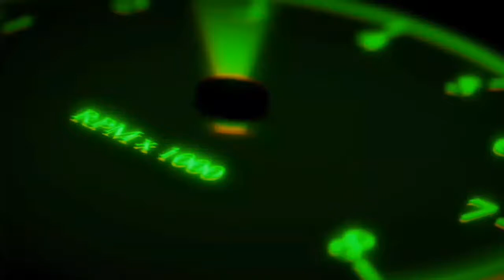Jonaki Service _ Ac / non ac _ 2 new Bus Skin _ For Bussid _ 1st Bus _ Bus Simulator Indonesia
🔴 Dᴏɴᴛ Rᴇ - Uᴘʟᴏᴀᴅ Tʜɪs Vɪᴅᴇᴏ 🙂

🔴🔵 SKIN CREDIT📌 Shahin Sadi (Btsb)

Jᴇᴋᴏɴᴏ Sᴋɪɴ Lᴀɢʟᴇ CᴏᴍᴍᴇɴT Korben ❤️

Bus simulator Indonesia speed trafic obb,
Speed traffic bus loving bus skin bd new bus skin
obb, bpd, bussid, 3.6 obb, 3.6.1 obb, bd traffic obb, bussid obb how to make bus skin .
Purbasha Paribahan, Purbasha, Bd Bus Lover, BD Bus Explorer,
Bus Lover. Buses And coach, Bd bus video, bus, Purbasha Packet
HinoAk-1j Purbasha 1J, purbasha Ac Bus purbasha paribahan, khatun
enterprise purbasha paibahan ac, bus lover, bd bus lover PURBASHA
BUS LOVER|| BD BUS LOVER|| ROYAL BUS|| PURBASHA BUS || BD
BUS LOVER BD I, Sukara Bus lover, royal bus lover, purbasha bus
lover, bd bus lover bd zi8a 1Mt IM AUÍNA ITTAITA PURBASHA
BUS LOVING | 7 3f HII STTIT | BD BUS LOVER bd bus
lover Bangladesh Top Gaming Channel, Bus Simulator Bangladesh,
Bus Simulator Bangladesh Gameplay Video, Bus Simulator
Bangladesh Update news, Bus Simulator indonesia, Bus Simulator
donesia Bangladesh traffic, Bus Simulator ultimate, Gamers
BD, Gta 5, Gta 5 Bangla Gameplay Video, Gta 5 Bangladesh, Gta 5
Mission Dubai, Gta 5 Mods, Gta 5 Qurbani, Rohan RRJ, bus simulator
bangladesh release date, bus simulator bangladesh trailer, gta 5 eid
ul ajha, gta 5 funny moments, gta 5 online
Bangladeshi_speed traffic_obb._bussid,
bussid bd trafic speed obb
Bussid bd speed traffic obb
bussid bd bus lover ml bd traftic oDD
Bd bus lover ml speed trafic obb
Tech Gamer AzX, Bangladeshi Map mod for BUSSID,
 bus simulator bangladesh, bus simulator bangladesh
 release date, bus simulator
ITop bd skin,bd skin,
 bussid bd skin,1st bus bd skin,
 new bd skinbus simulator Bangladesh
bus simulator Indonesia,
bussid bd bus, bd traffic obb
Bangladeshi bus skin download,
top bd skin for bussidtop 10 bd skin
 top 25 bd bua skinbd bus skin,
bd bus mod,bd bus game,
 bus game, bangladesh new bus,
 bus simulator bangladesh gameplay,Bus Simulator Bangladesh Latestbus simulator indonesia
bus simulator indonesia gameplaybd bus game, funny videos, bus simulator ultimae bus simulator, bus simulator bangladeshbus simulator bagladesh android,bus simulator bangladesh mapena travelsena

“Copyright @ BANGLADESH BUS LOVER RABBY. Any reproduction or illegal distribution of the content in any form will result in immediate action against the person concerned